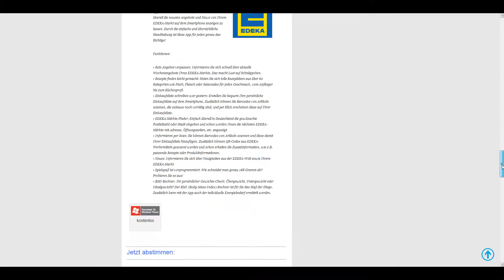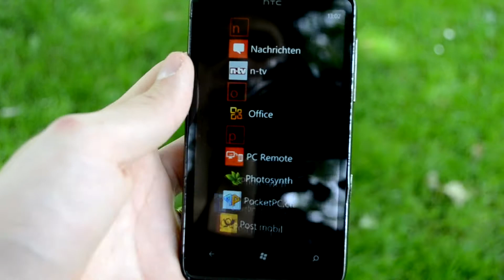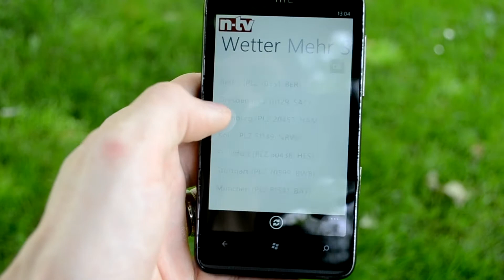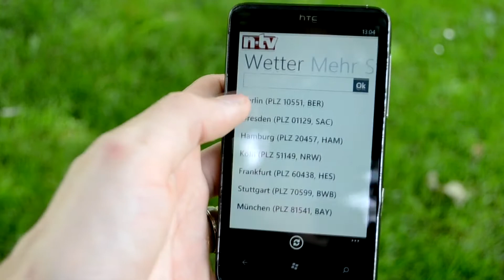App des Monats: n-tv für Windows Phone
Wir haben euch fünf Kandidaten zur Wahl der App des Monats (Juni) gestellt und ihr habt gewählt! n-tv ist die App des Monats Juni, hier die Stimmauswertung:

1. n-tv  25.81%  (16 Stimmen)

2. AmazingWeather  24.19%  (15 Stimmen)

3. Sportschau  20.97%  (13 Stimmen)

4. EDEKA  17.74%  (11 Stimmen)

5. GroupMe  11.29%  (7 Stimmen)